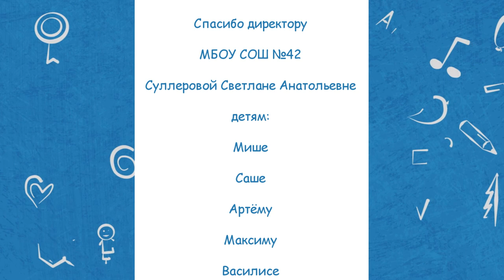Недетский вопрос - Интернет. 01.02.23